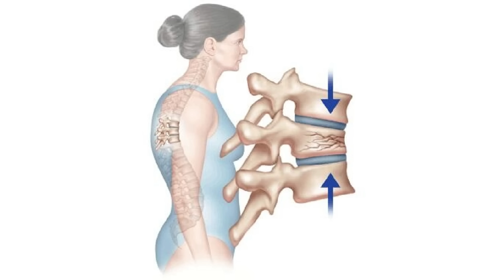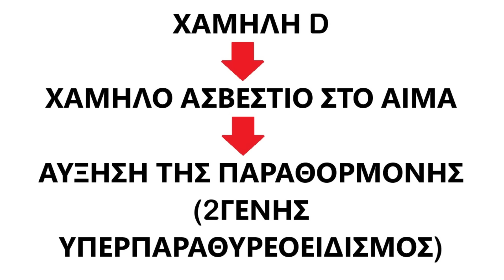10 Σημάδια ότι Έχετε Τεράστια Έλλειψη Βιταμίνης D (Και Δεν Το Ξέρετε!)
Η έλλειψη σε βιταμίνη d είναι εξαιρετικά σημαντική και καλό είναι να έχετε υπόψη σας τα συμπτώματα της έλλειψής της, έτσι ώστε να καταλάβετε αν πρέπει να μετρήσετε την βιταμίνη d στις επόμενες εξετάσεις αίματος που θα κάνετε. Τα συμπτώματα που θα αναφέρω, δεν εμφανίζονται ΜΟΝΟ στην έλλειψη ή την ανεπάρκεια της βιταμίνης d, αλλά εμφανίζονται σε πολλές περιπτώσεις. Όσα περισσότερα συμπτώματα από αυτά που θα αναφέρω παρατηρείτε στον εαυτό σας, τόσο πιθανότερο να πάσχετε από ανεπάρκεια ή έλλειψη βιταμίνης d. Αν υπάρχει υποψία για κάτι τέτοιο, πρέπει να μετρήσετε την βιταμίνη d στο αίμα σας και να τροποποιήσετε τη διατροφή σας και τον τρόπο ζωής σας με τέτοιο τρόπο ώστε να εξασφαλίσετε τα επίπεδα βιταμίνης d που είναι ιδανικά για σας. Αν δυσκολεύεστε να το κάνετε όλο αυτό μόνοι σας, με χαρά μπορώ να σας βοηθήσω. Καλέστε στο τηλέφωνο που βλέπετε μπροστά μου για περισσότερες πληροφορίες.

Πάμε τώρα να δούμε τα συμπτώματα.

Σκελετικά προβλήματα: πιθανόν μέχρι τώρα να έχετε ακούσει ξανά και ξανά ότι η βιταμίνη d είναι εξαιρετικά σημαντική για την υγεία των οστών. Η βιταμίνη d έχει τη λειτουργία στον οργανισμό να φροντίζει το ασβέστιο που κυκλοφορεί στο αίμα μας να μεταναστεύει στα οστά να τα κάνει πιο δυνατά. Δεν είναι απροσδόκητο λοιπόν ότι αν πάσχετε από πόνους στα οστά ή ευαισθησία, όπως πόνο στη μέση, την λεκάνη, τον αυχένα και οπουδήποτε αλλού, αυτό μπορεί να οφείλεται σε έλλειψη ή ανεπάρκεια βιταμίνης d. Η έλλειψη της βιταμίνης d μπορεί επίσης να εμφανιστεί με πόνο στις αρθρώσεις ή δυσκαμψία, δηλαδή δυσκολία στην κάμψη των ανθρώσεων. Επίσης, μετά από μακροχρόνια έλλειψη βιταμίνης d μπορει να εμφανιστεί ένα από τα χειρότερα προβλήματα που είναι το κάταγμα. Η μακροχρόνια έλλειψη βιταμίνης d σε βάθος δεκαετιών κάνει τα οστά πιο εύθραυστα, πράγμα που μπορεί να οδηγήσει σε οστεοπόρωση και οστεοπενία. Εφόσον τα οστά είναι πιο εύθραυστα μπορούν να υποστούν κάταγμα πιο εύκολα. Το οστεοπορωτικό κάταγμα είναι ένα όψιμο σύμπτωμα της μακροχρόνιας έλλειψης βιταμίνης d. Προφανώς, αυτό δεν σημαίνει ότι αν κάποιος έχει επάρκεια βιταμίνης d σε όλη του τη ζωή δεν θα πάθει ποτέ κάταγμα ακόμα κι αν φτάσει σε βαθιά γεράματα, αλλά η πιθανότητα μειώνεται σημαντικά. Ένα ακόμα πρόβλημα που δεν είναι καθόλου αμελητέο είναι ότι στα άτομα υπάρχει έλλειψη ή ανεπάρκεια σε βιταμίνη d τα οστά τους αργούν να κολλήσουν μετά από ένα κάταγμα. Αυτό μπορεί να εμφανιστεί και σε μικρότερες ηλικίες. Η ανεπάρκεια της βιταμίνης d επιβραδύνει σημαντικά την επούλωση των καταγμάτων, ακόμα και στα παιδιά.
Μυϊκά προβλήματα. Στο μυικό σύστημα, τα συμπτώματα που περιγράφονται αφορούν μυϊκή αδυναμία, πράγμα που συχνά εμφανίζεται με δυσκολία να ανέβει κάποιος σκαλοπάτια ή να σηκωθεί από μία καρέκλα. Επίσης, μπορεί να εμφανιστούν μυϊκοί σπασμοί, κράμπες και πεταρίσματα. Ειδικά για άτομα που ασκούνται συστηματικά, ακόμα και η ελάχιστοι έλλειψη βιταμίνης d θα οδηγήσει σε μειωμένες αθλητικές επιδόσεις. Μάλιστα, υψηλές δόσεις βιταμίνης d χρησιμοποιούνται εκτεταμένα από αθλητές ως βοήθημα για καλύτερες αθλητικές επιδόσεις. Αν κάνετε γυμναστική, πρέπει να είστε πολύ τυπικοί με τη μέτρηση της βιταμίνης d και τη φροντίδα να βρίσκεται στα κατάλληλα επίπεδα.
Υπερπαραθυρεοειδισμός. Η μακροχρόνια έλλειψη βιταμίνης d οδηγεί σε υπερπαραγωγή παραθορμόνης και δευτερογενή υπερπαραθυρεοειδισμό. Η χαμηλή βιταμίνη d οδηγεί σε μειωμένα επίπεδα ασβεστίου στο αίμα, πράγμα που υποχρεώνει τον παραθυρεοειδή να υπερλειτουργεί για να διατηρήσει το ασβέστιο στα φυσιολογικά επίπεδα. Αυτό καταλήγει σε μία πάθηση που ονομάζεται δευτερογενής υπερπαραθυρεοειδισμός, που δεν είναι τόσο σπάνια όσο ακούγεται. Την έχω δει πολλές φορές το ιατρείο μου στα άτομα που κάνουν τον κόπο εκτός από βιταμίνη d να μετρήσουν και την παραθορμόνη, πράγμα που σας προτείνω να κάνετε κάθε φορά που μετράτε βιταμίνη d. Είναι πάρα πολύ σημαντική αυτή η ορμόνη για να αξιολογήσουμε τα επίπεδα της βιταμίνης d.
Διαταραχές της διάθεσης. Η ανεπάρκεια σε βιταμίνη d είναι ένας από τους πιο εύκολα αναστρέψιμους λόγους για κακή διάθεση. Τα άτομα που έχουν ανεπάρκεια σε βιταμίνη d εμφανίζουν πολύ συχνότερα κατάθλιψη και άγχος. Ακόμα και τα άτομα που δεν έχουν κατάθλιψη όμως εμφανίζουν χειρότερη διάθεση. Η χειρότερη διάθεση μπορεί να προέρχεται από την έλλειψη της βιταμίνης d, αλλά και την ατονία που σχετίζεται με την έλλειψή της.
Μείωση της νοητικής οξύτητας. Δυστυχώς, τα άτομα που έχουν έλλειψη βιταμίνης d χάνουν πόντους από την νοητική τους λειτουργία. Η έλλειψη της βιταμίνης d επιταχύνει τη μείωση της νοητικής ικανότητας και αυξάνει κατακόρυφα την πιθανότητα εμφάνισης άνοιας. Προφανώς, αυτό εμφανίζεται μετά από δεκαετίες έλλειψης, αλλά δεν είναι ποτέ αργά να εξασφαλίσουμε οτι δεν θα μας συμβεί.